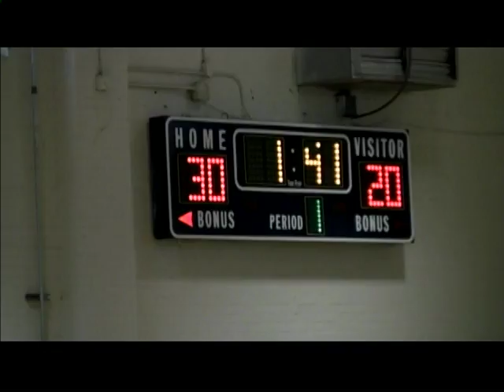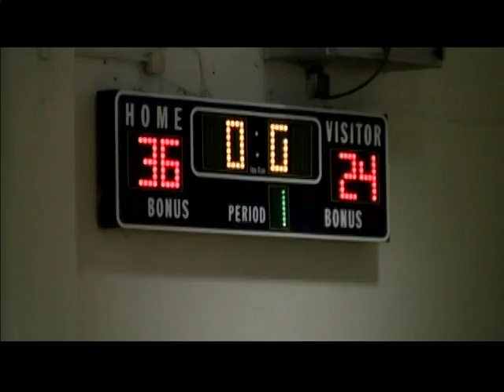Primetime Players vs Hoop4Lyfe (TRBL) Part 2